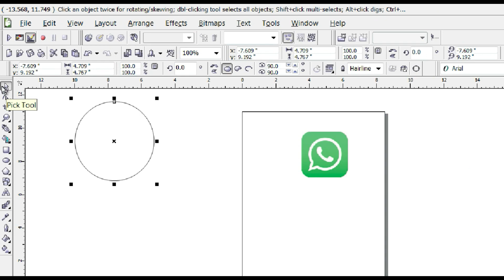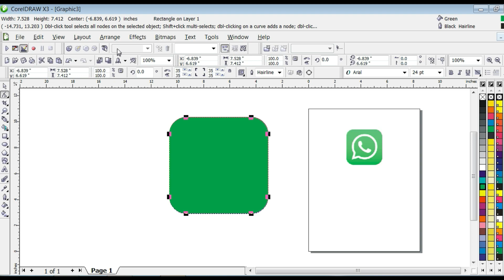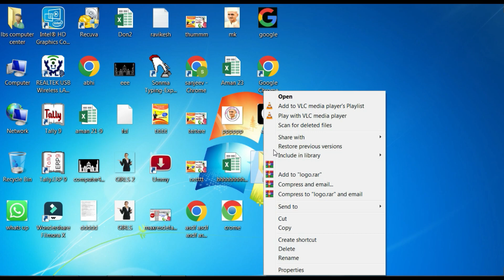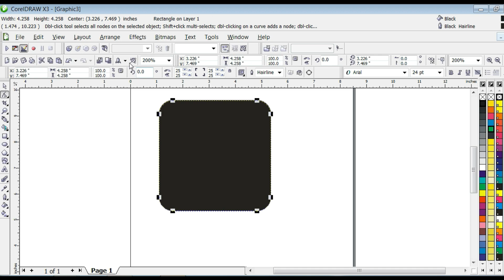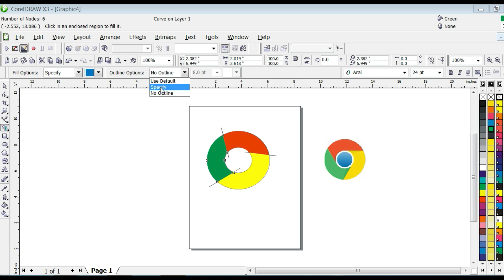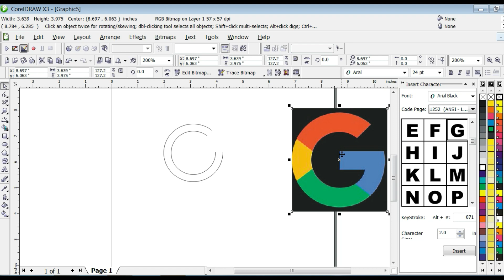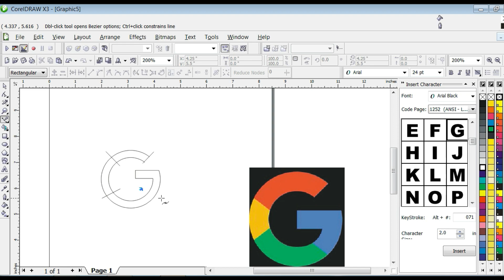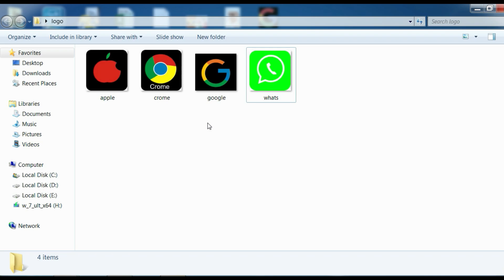CorelDraw Logo Design In Hindi | Apple Logo | Chrome Logo | Google Logo | whats Up Logo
🌟 Hi Friends  मैं संजीव कुमार YOUTUBE CHANNEL LBS COMPUTER CENTER KURTHA  में स्वागत करता हूँ अगर मेरा वीडियो अच्छा लगे

 design tutorial in hindi
coreldraw logo design for beginners
coreldraw logo trace

00:00 intro
00:57 whatsapp logo
06:01 apple logo
08:46 chrome logo
11:26 google logo